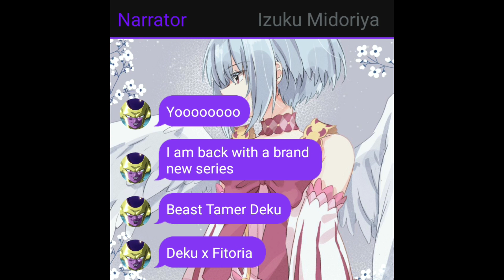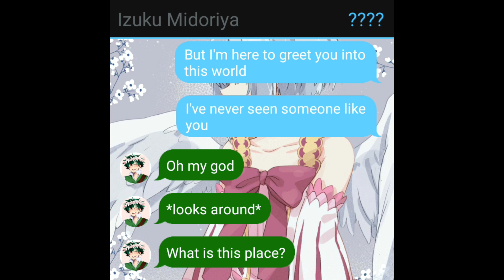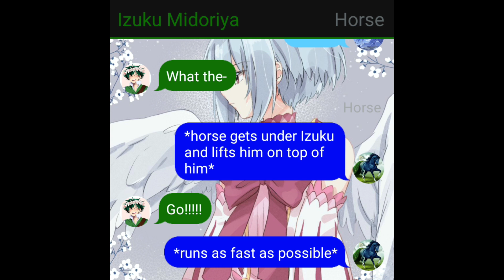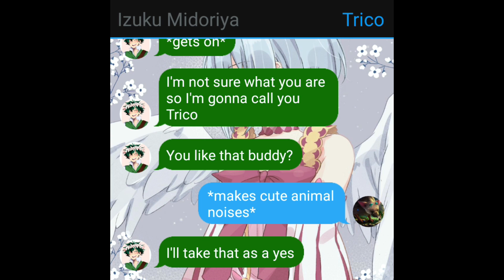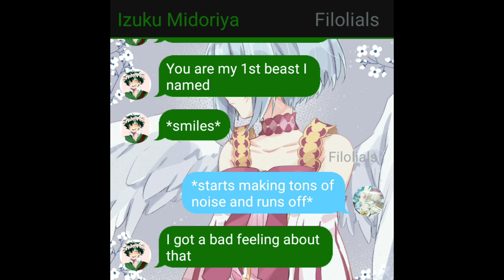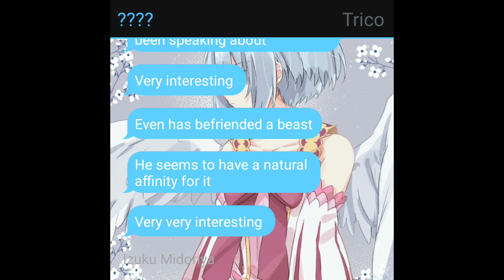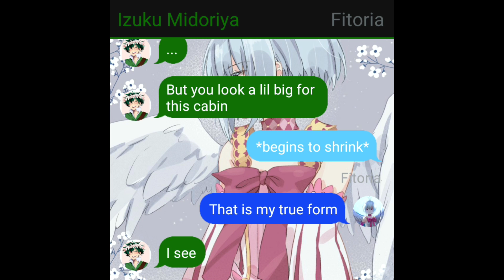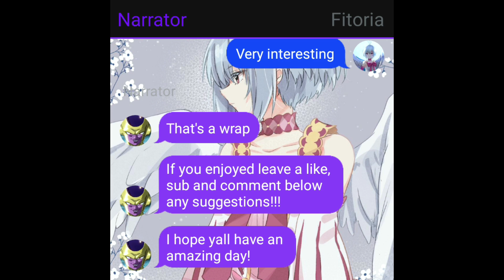Beast Tamer Deku Part 1 (Deku x Fitoria)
I hope yall enjoyed this texting story, Beast Tamer Deku Part 1 (Deku x Fitoria), if you did make sure to leave a like, sub and comment down below any suggestions you have for the future!!